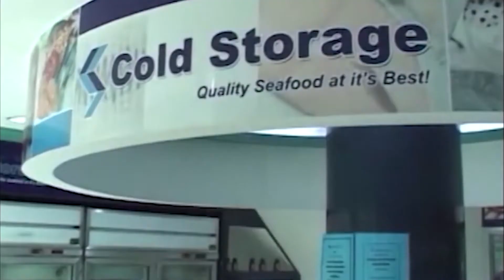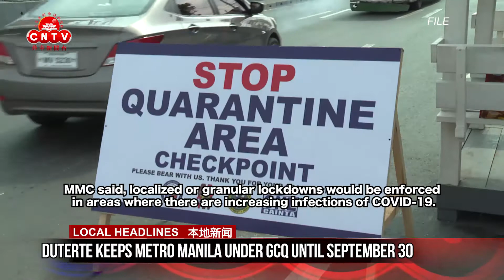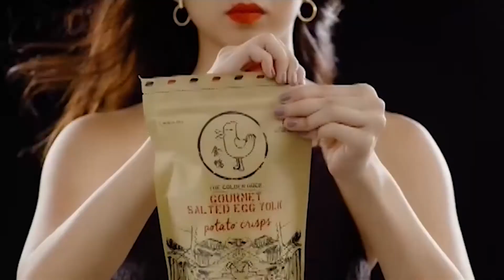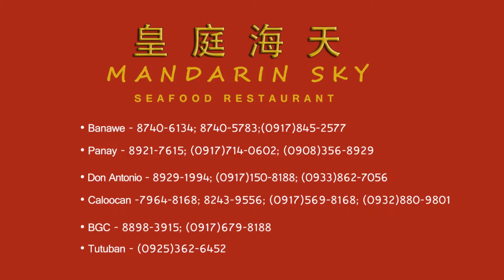CNTV 菲中新闻台 09/02/2020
CNTV 菲中新闻台 09/02/2020 report:

● Duterte keeps Metro Manila under GCQ until September 30

● Duterte says gov’t to shoulder food, billeting for evicted health workers

● Former NBI head Dante Gierran is new PhilHealth chief

● WHO warns no country can 'pretend' COVID-19 pandemic is over

● European Countries Face Coronavirus Resurgence